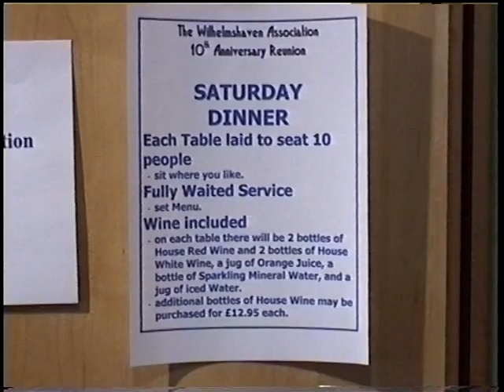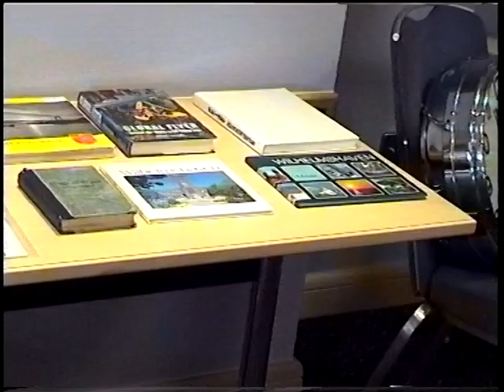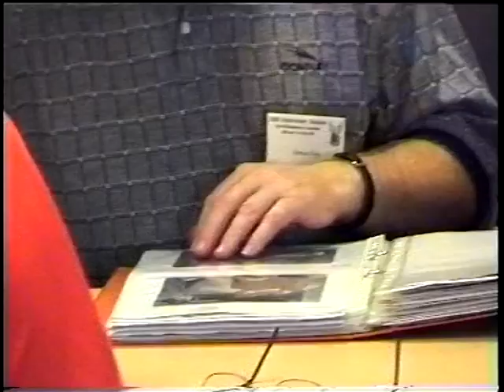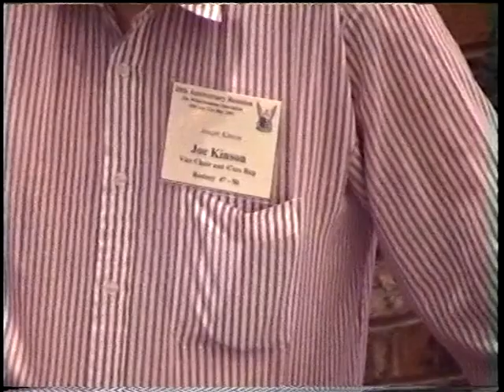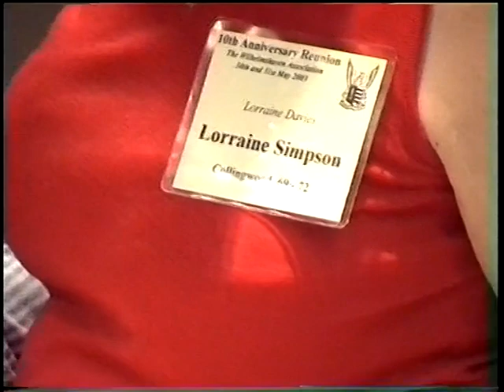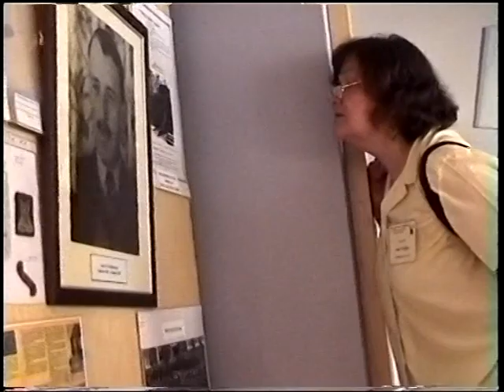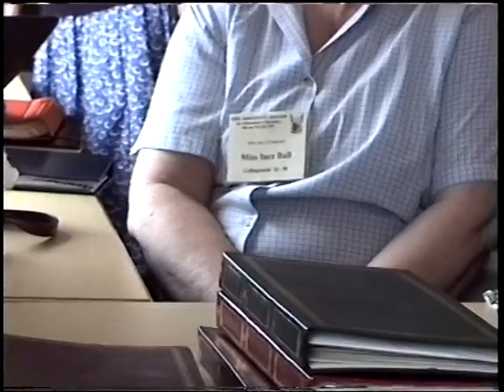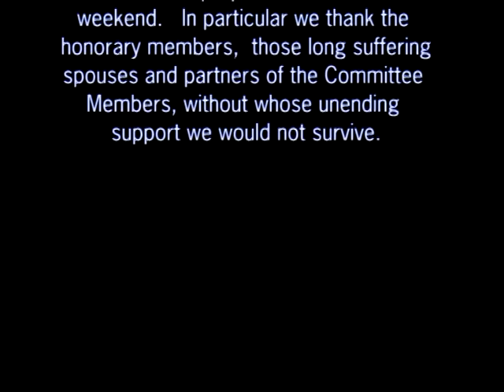Blackpool Reunion 2003